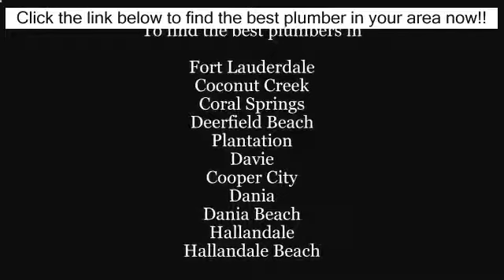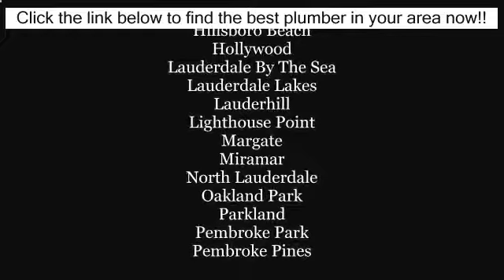Best Plumber in Jacksonville AK